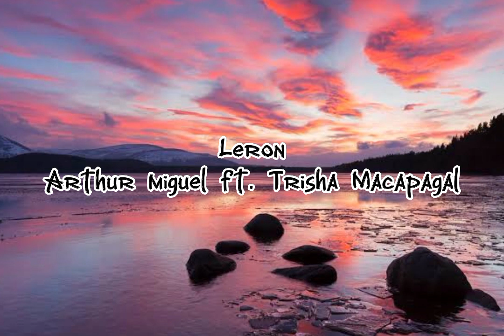LeronArthur miguel ft. Trisha Macapagal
Leron
Arthur miguel ft. Trisha Macapagal